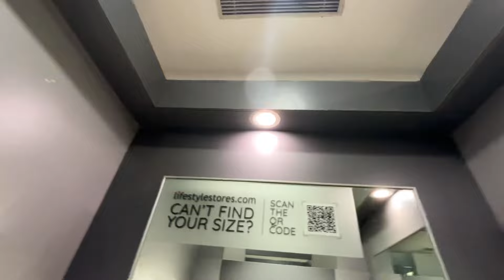Lifestyle Store Mens Wear 2024 | Lifestyle summer collection 2024 | Ethnic wear collection for men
Lifestyle Store Mens Wear 2024

Lifestyle is a fashion retail store chain owned by Dubai-based conglomerate Landmark Group. Lifestyle's inventory consists of Indian and western apparels, footwear, handbags, beauty products, and fashion accessories for men, women, and children.

These are brands that sell a way of life, a mindset, a sense of belonging, along with their clothes.

Lifestyle is India's leading fashion destination for the latest trends.

Today’s New Vlog :- Lifestyle Store Mens Wear 2024 | Lifestyle summer collection 2024 | Ethnic wear collection for men

In this video cover this tiltte - Lifestyle store
Lifestyle mens wear
Lifestyle summer collection 2024
Lifestyle summer haul
Lifestyle ethnic wear
Lifestyle store collection
Lifestyle store summer haul
Mens fashion
Mens summer collection
Mens summer haul
Summer haul
Ethnic wear
Fashion
Summer fashion

About me :- I am Harsh kem jante to honge hiiii.. life apke sath milke bitana chata hu isliye vlog banata hu par sach batao mujhe vlogging karna hi pasand hai. 😅

Baki Delhi me rehne wala ladka hu.
Bas abhi ke liye itna hi. ❤️